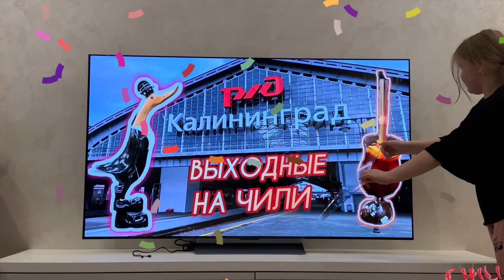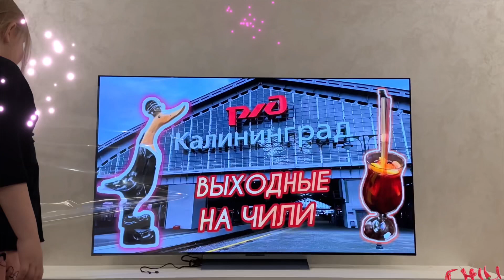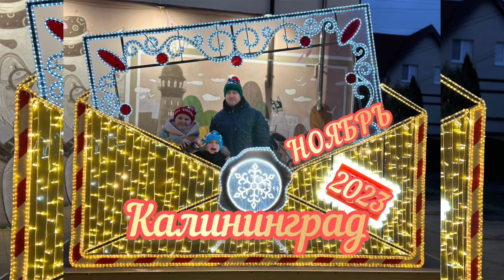Ноябрь в Калининграде 🍁Евро зима☀️2023 🎄3 неделя🥗